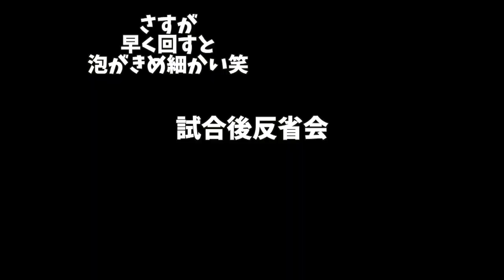🇫🇷&🇺🇸 で開催！映画 Barbie の期間限定ポップアップ💓 Zara へ！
【SUB】期間限定 Le Grand Numéro de CHANEL キャンセル待ちの大人気イベントで色々もらっちゃった💓

オープニングのカメラどないしてん！
と思うじゃんか、スムージー自転車の影響で腕まで疲労感が充満しておりました笑

ばばちゃん用の洋服...ではなく、女の子の憧れバービー！
かわいすぎる！洋服がほしくなりました💓

映画も、笑えて泣けてかわいいの盛りだくさん！
話のおおまかな流れやバービーランドからリアルワールド間の移動シーン、人間界で浮いている彼らのお笑いシーンなど、ウィルフェレル主演の『エルフ』を彷彿とさせました！ウィキペディアでスタッフの名前調べてみたものの特に関わっていた人物は見当たらず...となるとCEOを演じていたウィルフェレルが何か言及したのでしょうか😎じゃなくても脚本の流れで自然と似るのかな？？誰か教えて！とにかく新しいウィルフェレルがみれてヨカタヨ〜

音楽 MusMus